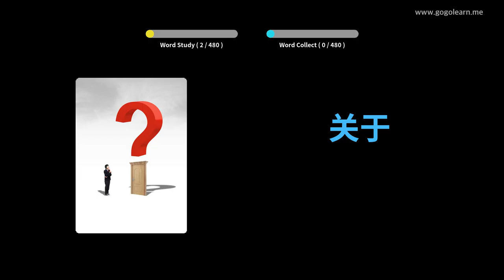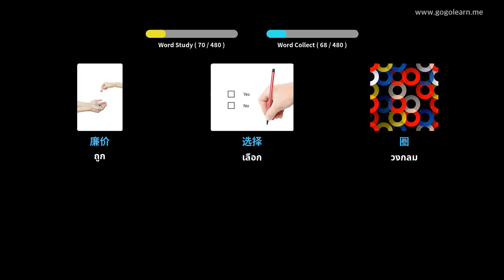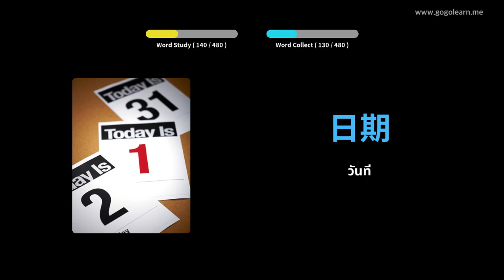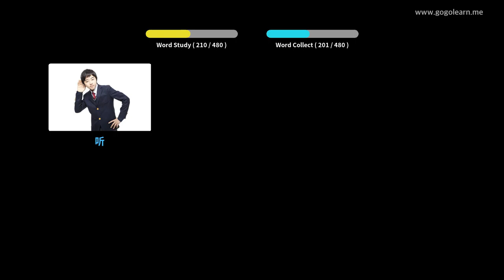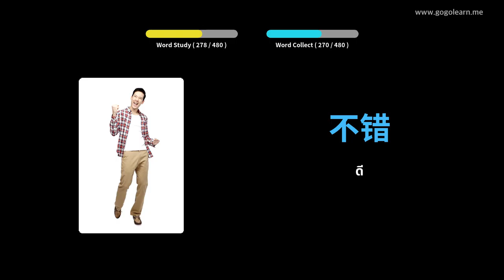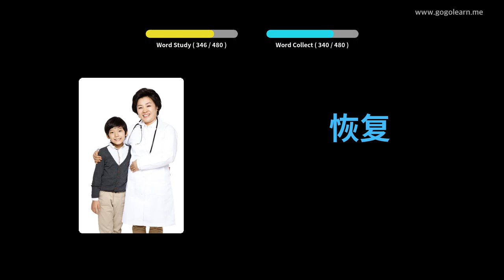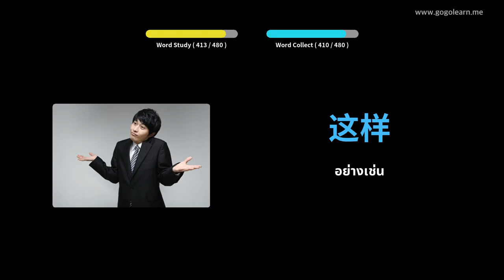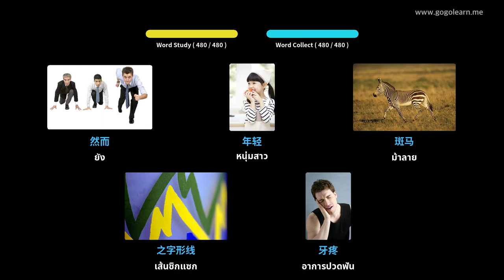คำศัพท์ภาษาจีน | Golearn